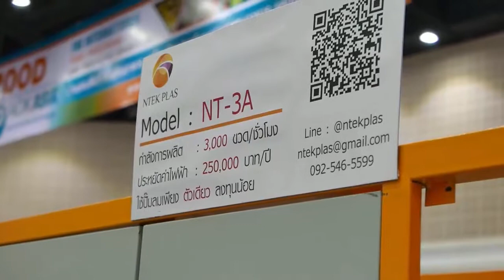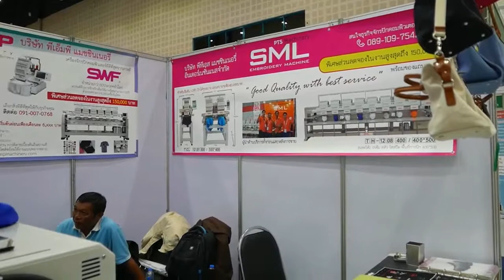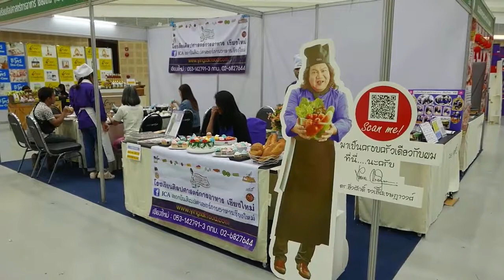Food Pack Asia 2018 @ เชียงใหม่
งาน Food Pack Asia 2018 @เชียงใหม่ หรือมหกรรมงานแสดงเทคโนโลยีเครื่องจักรแปรรูปอาหาร เครื่องดื่ม และบรรจุภัณฑ์นานาชาติ จัดในวันที่ 2-4 พฤศจิกายน 2561 ณ เชียงใหม่ฮอลล์ ศูนย์การค้าเซ็นทรัลพลาซา เชียงใหม่ แอร์พอร์ต ภายในงานมีการสาธิตสมรรถนะเครื่องจักร และกิจกรรม DEMO สินค้าอย่างเต็มรูปแบบ จากหลากหลาย แบรนด์ชั้นนำ ที่จะมาโชว์ศักยภาพภายในงาน อาทิ เครื่องจักรอุตสาหกรรม เครื่องจักรแปรรูปอาหาร-เครื่องดื่ม เครื่องจักรบรรจุภัณฑ์ เครื่องจักรการเกษตร เครื่องจักรผลิตยา อาหารเสริมสมุนไพร เป็นต้น